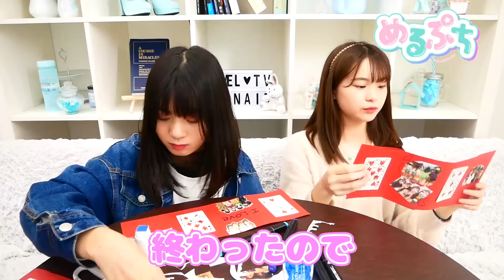【ドッキリ】おさみみに誕生日サプライズを仕掛けてみた！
‹出演者›

「めるぷち」は、小・中学生の等身大のカワイイをお届けするYouTubeチャンネル！
毎週金曜日、火曜日17:00投稿！

カワイイを毎日アップデートし続ける「MelTV」の妹チャンネルとしてスタートしました！

このチャンネルの主人公は、みんなと同じ小・中学生の女の子たち。まだまだ未熟な彼女たちだけど、カワイくなりたい気持ちは一人前！

そんな彼女たちが「YouTube」を通じて、
あなたもきっと気にいる等身大のカワイイを調査していきます！

恋に部活に勉強に、大忙しの高校生になる前に、
カワイイ女の子になるためのスタートダッシュを決めちゃおう！

「さぁ、カワイイをスタートしよう！」
「さぁ、カワイイにチャレンジしよう！」
「さぁ、カワイイをインストールしよう！」